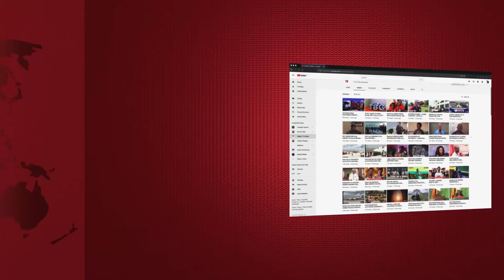KIKOSI CHA MAANGAMIZI cha Tanzania Kilichoiua EQUTORIAL GUINEA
LEO Novemba 15 timu ya Taifa ya Tanzania itamenyana na timu ya Taifa ya Equatorial Guinea kwenye mchezo wa kuwania kufuzu tiketi ya kuwania kushiriki michuano ya Afcon inayotarajiwa kufanyika 2021.

Kwenye jumla ya mechi 4 za ushindani ambazo timu hiyo ya Taifa ya Equatorial Guinea imecheza hakuna hata mechi moja ambayo wameambulia ushindi zaidi ya kupata sare na vichapo wakiwa ugenini tofauti na Stars ambayo imeambulia ushindi ikiwa ugenini mbele ya Sudan kwa kuifunga mabao 2-1.

Ilipoteza mbele ya timu ya Taifa ya Congo kwa kufungwa bao 1-0 pia ililazimisha sare ikiwa nchini Sudan Kusini ya kufungana bao 1-1 pamoja na ule dhidi ya Chad kwa sare ya kufungana mabao 3-3, na iliambulia kichapo mbele ya Saudi Arabia kwa kufungwa mabao 3-2.

Kwenye jumla ya mechi nne ikiwa ugenini imefungwa jumla ya mabao nane huku wao wakifunga mabao sita pekee.

Kocha Msaidizi wa timu ya Taifa ya Tanzania, Juma Mgunda amesema kuwa wanatambua ugumu wa mchezo watapambana kupata matokeo.

“Tunatambua kwamba mchezo utakuwa mgumu tutapambana kupata matokeo, mashabiki wajitokeze kwa wingi kutupa sapoti,” amesema.